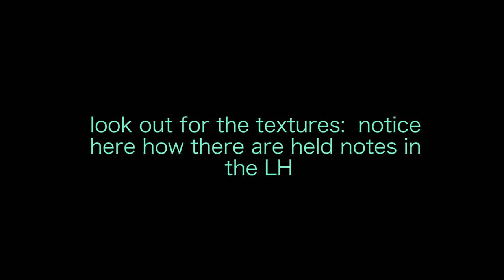The Bonny Gray Ey'd Morn by Clarke A:2 ABRSM Grade 3 Piano 2015 – 2016